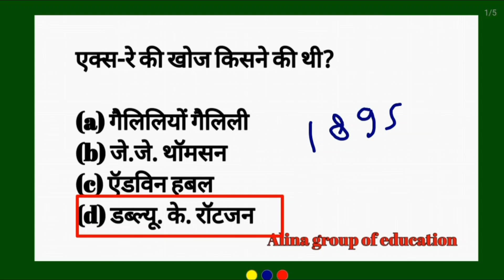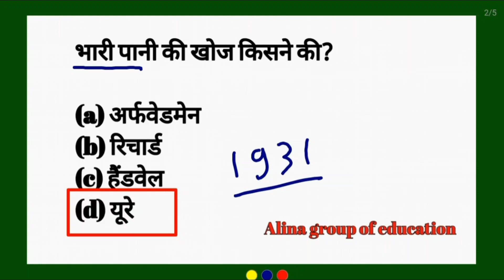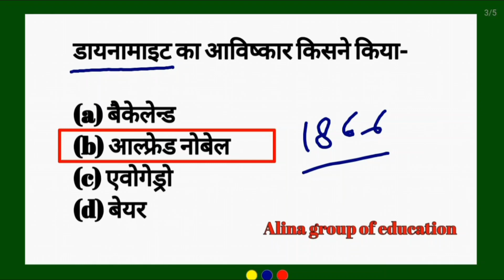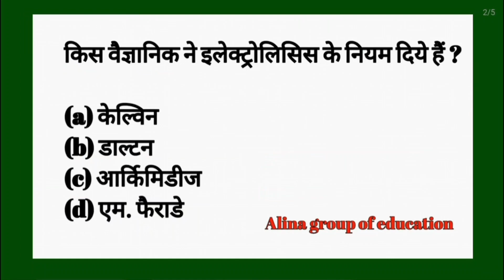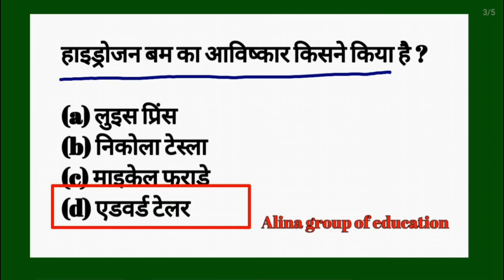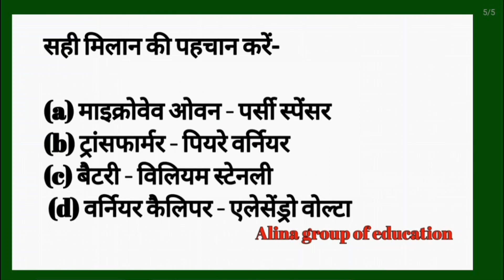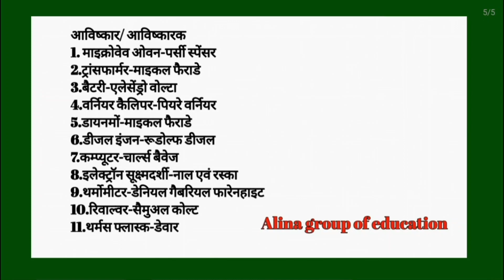GK AND GS CLASS , विज्ञान, खोज और खोजकर्ता, UPP , SSC CGL MTC and All railway exam, Bihar police